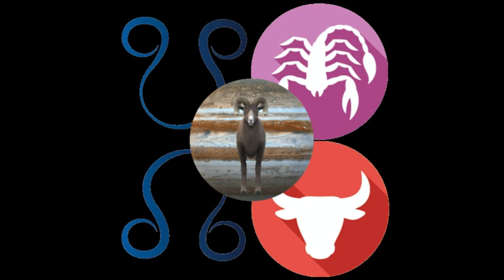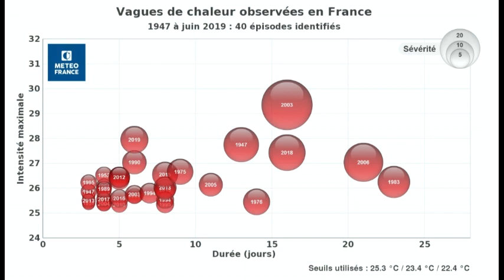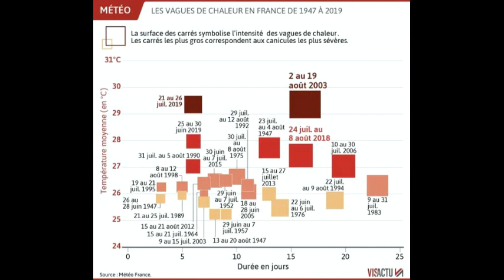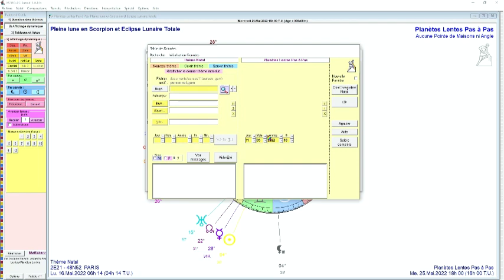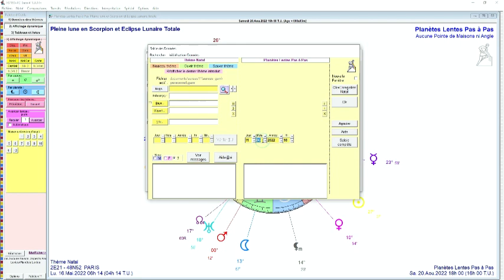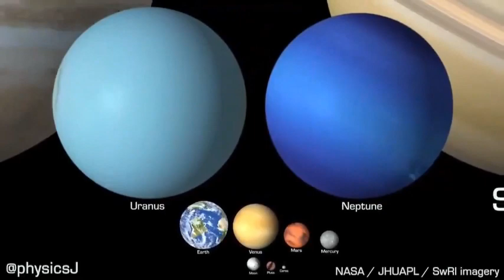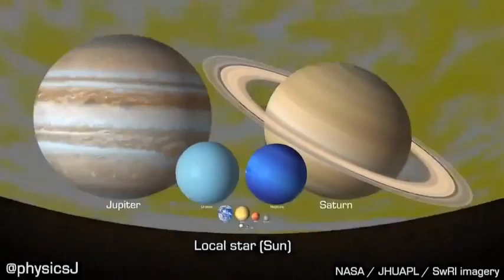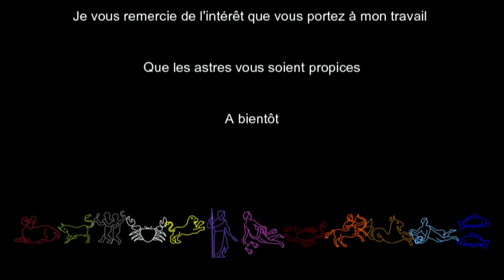Astro-Météo : Vers un été caniculaire historique ?